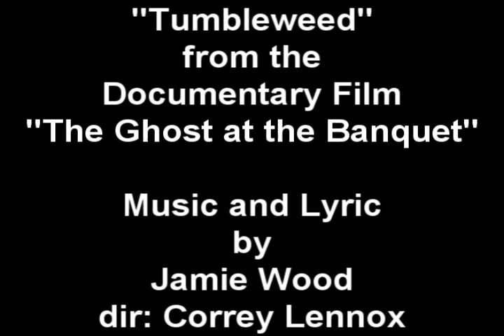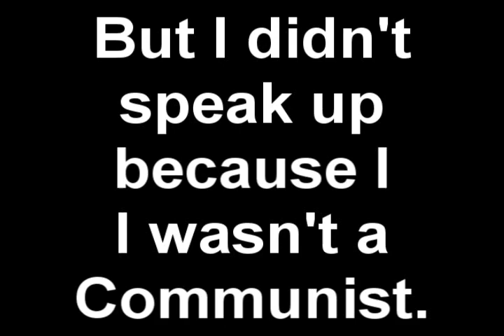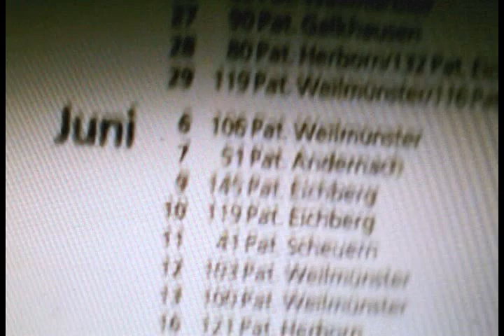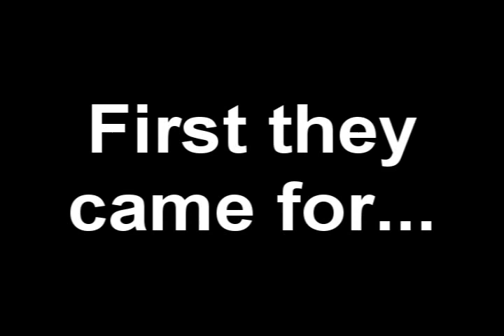Tumbleweed-Jamie Wood from the film The Ghost at the Banquet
Original song written by and performed by Jamie Wood with clips from the documentary film The Ghost at the Banquet, which is about the stigma against those with developmental disabilities.